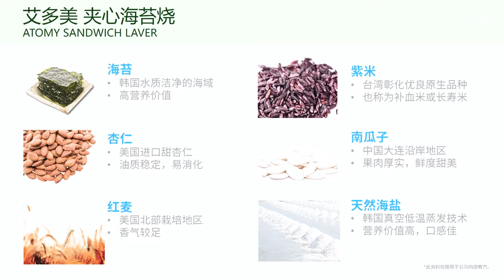Atomy's三明治紫菜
Atomy's Sandwich Laver

为什么选择Atomy？

 。 如果我们继续从超市购买日常用品，我们只会让超市的主人更富裕。

 。 借助Atomy在线购物平台，消费者也可以获利。

 。  14个国家的约500万人已经喜欢Atomy的产品，它是在线购物和奖励平台。

. 中国和印度市场即将开业。

 。 没有风险。 今天试试吧，看看你是否会爱上它！

 -没有加入费用。
 -没有昂贵的每月自动船。
 -无年度续订费。
 - 免费送货。

 -最高质量标准
 - 天然成分。
 -安全
 - 非常有效。
 -非常划算。

 -每个消费者只能赞助2个消费者（一个在左边，一个在右边）
  - 无限级别

 。  2009年，Atomy在韩国成立。
 。 它最初是为了分销通过KAERI（韩国原子能研究所）和Kolmar Korea合作开发的先进生物技术的健康和美容产品。

 。  KAERI是韩国最重要的政府高科技研究机构。

 。  Kolmar是世界上最高质量的健康和医药制造商之一，拥有100多年的历史。  Kolmar生产世界上大部分着名且价格昂贵的健康和美容产品。

 。 询问推荐您访问此频道的人，了解有关如何加入这一惊人的全球在线购物机会的更多信息。

 。 如果您没有任何人推荐您，您可以联系我们获取有关如何成为这个惊人的全球在线购物机会的一部分的简单说明。

 。 我们是 Atomic-Word-of-Mouth-Marketing（Atomic WOMM)。 我们也是Atomy的独立分销商。

 微信：
 AtomicWOMM